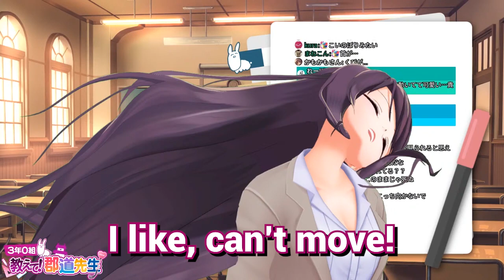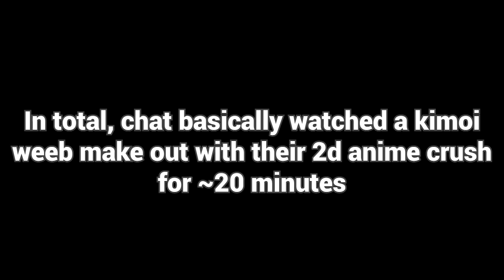Weeb Gundo Mirei makes her husbando save her broken avatar, goes full degen & does lewd things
Husbando: A waifu (anime crush) but male. Yeah.

When I originally went to make this clip and was watching Gundo live, I was thinking "Hahaha, it's so funny how she crushes on Saitou, her kimoi behavior to him would certainly be fun to clip" and while I was right, I was NOT expecting her to actually be that lewd on stream. I wonder how she's not canceled by YouTube for those sexual words and behavior lol...